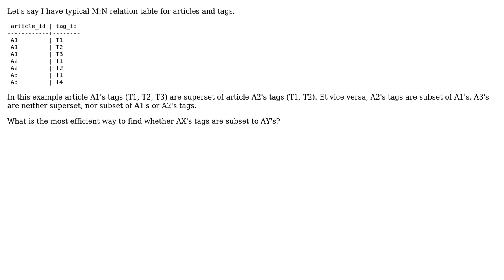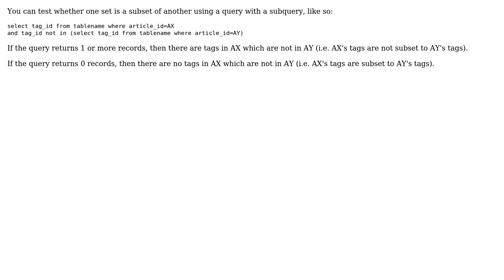MySQL: Subsets and supersets of M:N relation (2 Solutions!!)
MySQL: Subsets and supersets of M:N relation

With thanks & praise to God, and with thanks to the many people who have made this project possible! | Content (except music & images) licensed under CC BY-SA | Music | Images & others | With thanks to user mti2935 user Jakub Kulhan user AgRizzo and the Stack Exchange Network Trademarks are property of their respective owners. You are responsible for your own actions.